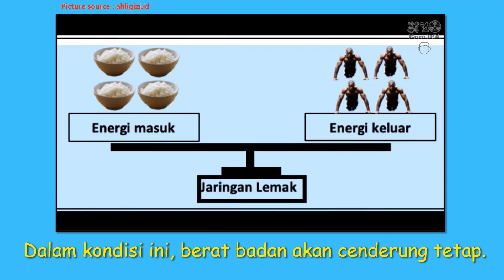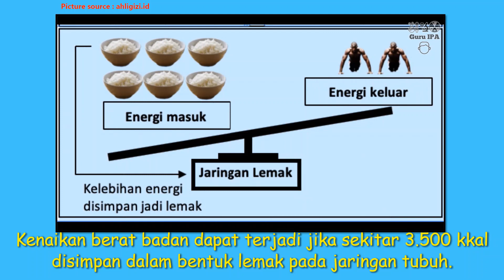keseimbangan gizi dan energi || sistem pencernaan manusia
Keseimbangan energi merupakan suatu kondisi antara energi yang masuk kedalam tubuh sesuai dengan kebutuhan tubuh. Energi yang masuk kedalam tubuh dapat melalui makanan yang dikonsumsi.

Aalim, ilme. Free Stock Footage - Mix Fruits Basket Healthy Food. ilme aalim. Youtube. Oct 12, 2018.

GreenLight Stock Footage. Eating 01 / Free Stock Footage (4K). GreenLight Stock Footage. Youtube. Aug 16, 2017.

No Copyright Videos. Free Stock Footage | 4k Videos | No Copyright Videos,Children Eating,Stuffing,Belly Stuffing,Stuffed. No Copyright Videos. Youtube. Feb 26, 2020.

Indonesia. Kementerian Pendidikan dan Kebudayaan. Ilmu Pengetahuan Alam/Kementerian Pendidikan dan Kebudayaan.-- . Jakarta: Kementerian Pendidikan dan Kebudayaan, 2017.